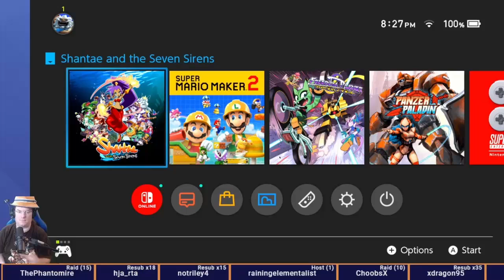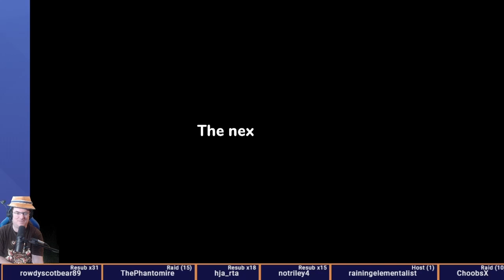Shantae and the Seven Sirens - First Play Parts 1-3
Solid game! Wish some of the backtracking was easier to do since they put little plants EVERYWHERE. All in all though, fun Shantae game!

This is the Switch physical version.